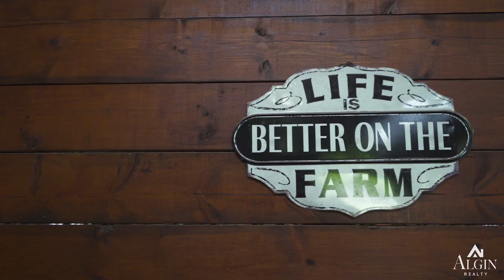AWESOME EQUESTRIAN FACILITY!!! 127 Roscoe Davis Rd, Monroe, GA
Stunning 17+ acre equestrian property with a spring fed pond, a 40x140 barn with apartment plus 6 additional outbuildings, 68x200 lighted arena, plus 5 main pastures with separate gates and also in the woods behind the house is a 6th gated fenced pasture. Ten 12x12 stalls and a 12x24 stall in the main barn plus a private 15x15 foaling stall with adjoining paddock. Large tack room with 2 grooming bays and a wash bay with H/C water. Outbuildings include 16x44 workshop, 16x48 farrier shed, 16x44 trailer/RV shed, 30x51 3 bay shed with foaling stall, 12x40 implement shed, 14x36 manure shed with dump ramp, and run-in shed. Private entrances for the horse farm and residence. Move-in ready ranch style home with rocking chair front porch. Large family room with built-in bookcases and a marble fireplace. Beautiful eat-in kitchen features stainless steel appliances, granite counter tops, tiled backsplash, and large island. Owner's suite has transom windows and doors to the patio, double vanities, jetted tub, and separate shower. Large mud/laundry room with plenty of cabinets and a wash sink! Two secondary bedrooms and a full bath. Pastoral views surround this home and just 18 miles to Georgia International Horse Park.